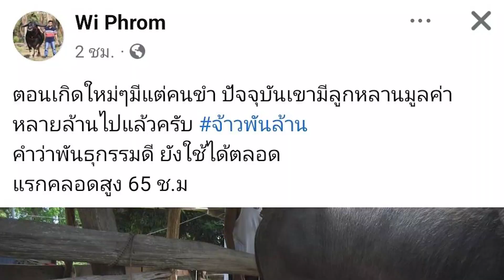EP1 มาชาฟาร์ม "เจ้าพันล้าน" ต้นสายสร้างควายยักษ์สายพัฒนา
เปิดคอก มาชาฟาร์ม จังหวัดอุทัยธานี สำหรับ EP นี้ จะพาไปชมตัวจริงพ่อพันธุ์ควายชื่อดัง แห่งลุ่มน้ำสะแกกรัง ด้วยหุ่นแน่นหนาดังเช่นรถถัง ท่อนขาไซส์ยักษ์ มาพร้อมกับกระดานเขาทรงพิเศษ เดิมเคยมีชื่อว่า ฉลาม เมื่อตอนอยู่กับเสี่ยวิ มาถึงวันนี้เจ้าฉลามแปลงร่างเป็นควายยักษ์ แถมความสามารถพิเศษในการส่งต่อพันธุกรรม
ท้ายคลิปเปิดแบ่งทายาทฯ ทั้งตัวผู้และตัวเมีย ติดต่อสอบถามและจองลูกควายได้ตามรายละเอียดด้านล่าง พร้อมแล้วไปรับชมกันเลยค่ะ
สนใจเข้าชม มาชาฟาร์ม
ติดต่อเจ้าของช่อง